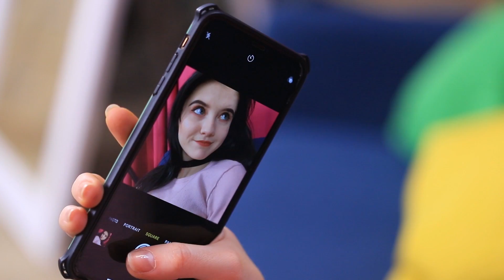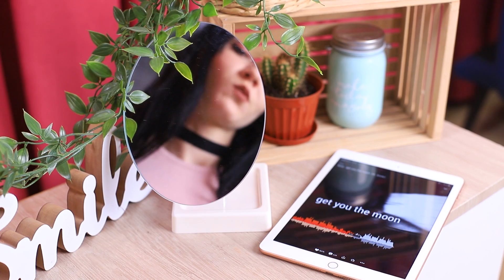19 Idee Creative per le Foto / Cosa Fare Quando si Resta a Casa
Il tuo Instagram è noioso? Allora c’è bisogno di foto fresche! E non foto qualsiasi, ma originali e memorabili! Ecco appena 19 idee per te!